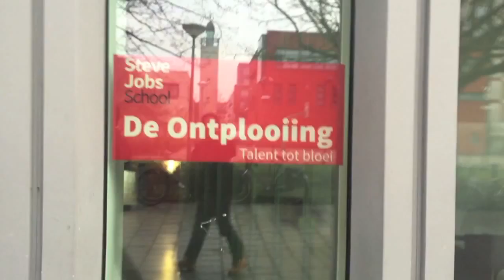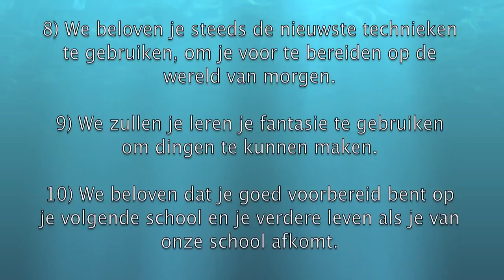Bezoek Steve Jobs School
Op dinsdag 5 april brachten de e-coaches van onderwijsgroep Galilei een bezoek aan 'De Ontpooiing', een Steve Jobs School in hartje Amsterdam.